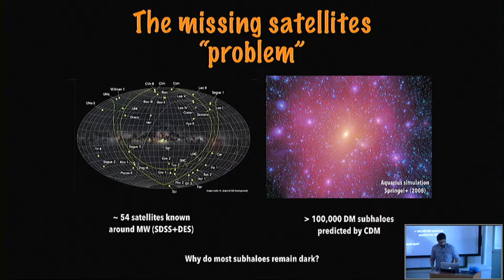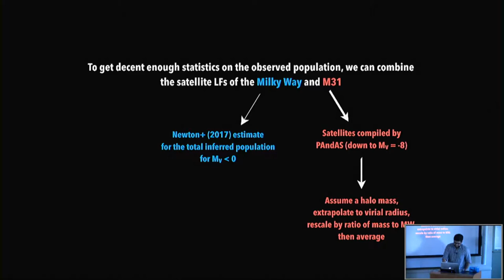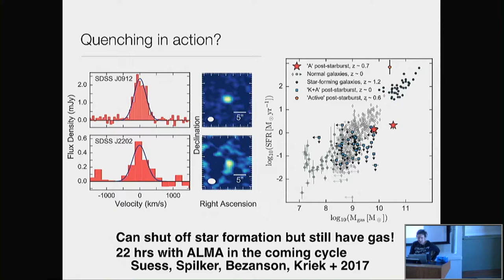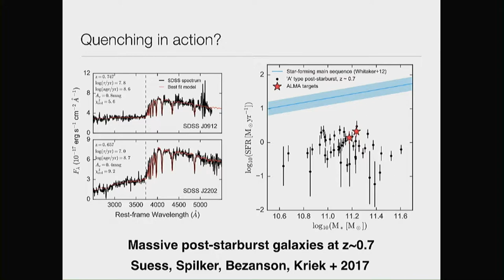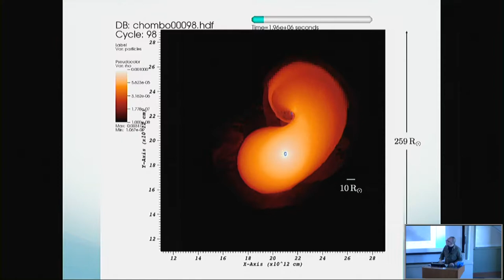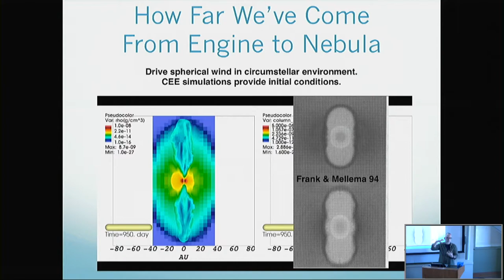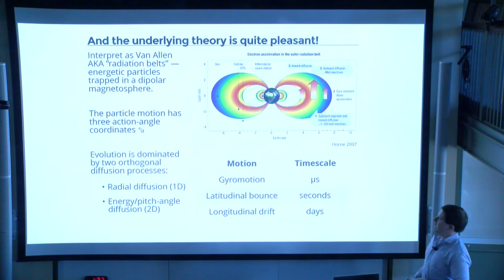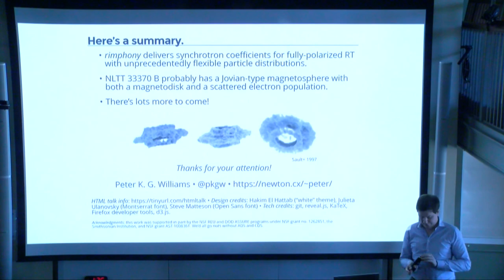ITC Luncheon April 5, 2018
1:45   Sownak Bose (ITC): "How the Present-Day Distribution of Dwarf Galaxies Encodes the Physics of Reionisation"

18:25    Jenny Greene (Princeton): "Recently Quenched Massive Galaxies At z~0.7 With Lots of Molecular Gas"

32:15   Adam Frank (University of Rochester): "3D AMR Simulations of Common Envelope Evolution: What About Accretion?"

49:50      Peter Williams (CfA): "Jovian Magnetospheres Beyond the Solar System"